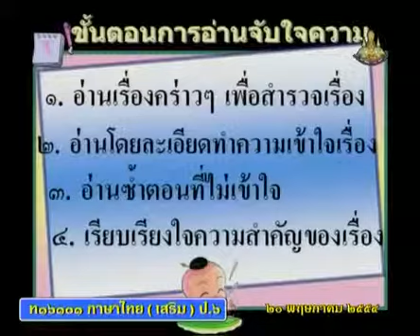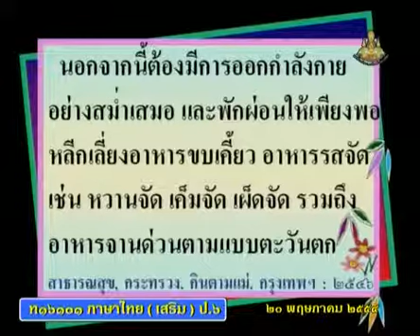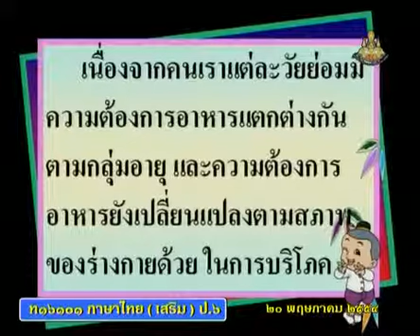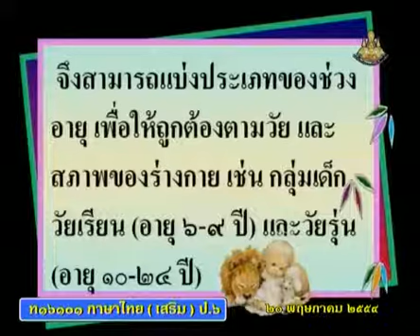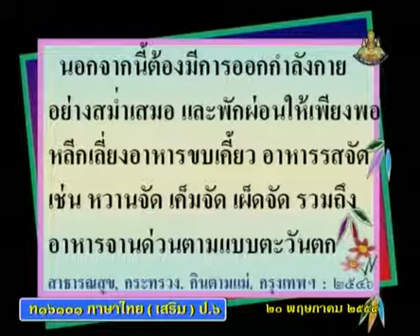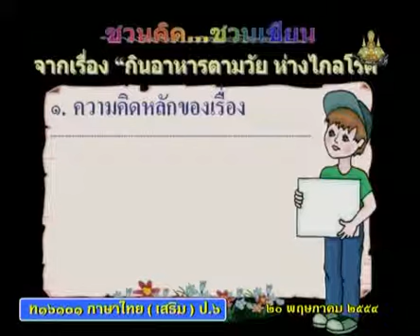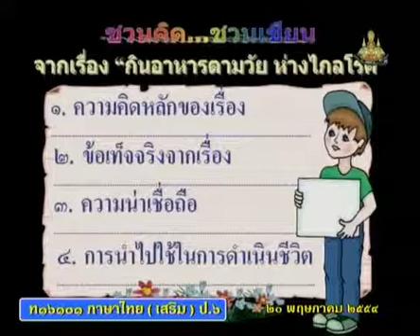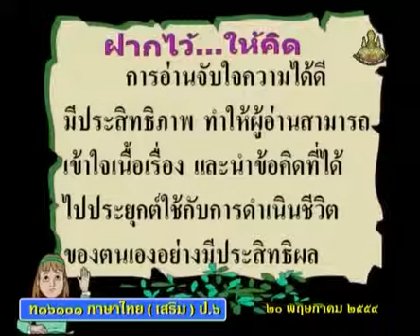255 540520 P6tha D